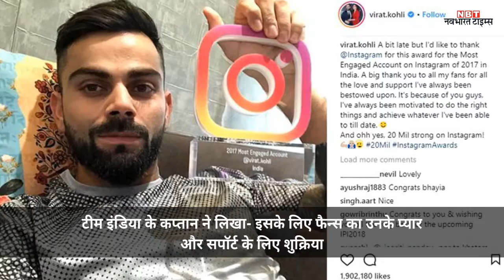विराट को मिला इंस्टाग्राम अवॉर्ड, फैन्स को कहा- शुक्रिया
भारतीय क्रिकेट टीम के कप्तान विराट कोहली को सोशल नेटवर्किंग साइट इंस्टाग्राम ने अवॉर्ड दिया है  साल 2017 में विराट का इंस्टाग्राम अकाउंट भारत में सबसे ज्यादा व्यस्त रहा जिसके लिए उन्हें यह अवॉर्ड मिला  विराट ने इंस्टाग्राम अकाउंट पर एक तस्वीर शेयर की, जिसमें उनके हाथ में इस्टाग्राम अवॉर्ड है  भारत की सबसे अच्छी और सबसे लोकप्रिय हिंदी न्यूज़ प्रकाशक जो न केवल ताज़ा खबर - समाचार को आप तक पहुँचाती है, बल्कि वह हर दिन के सभी प्रासंगिक प्रश्नों पर संवाद और बहस में पाठकों को शामिल करती है।